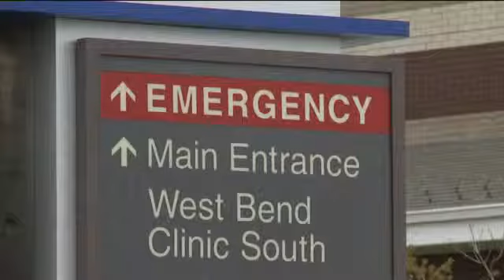Froedtert Health: Hacker may have accessed 43,000 patient fi